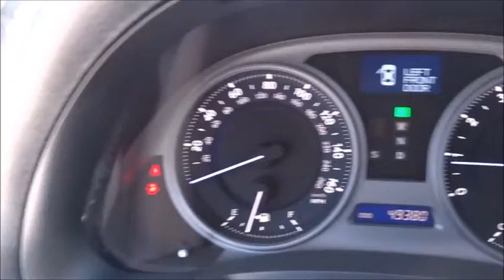2008 Lexus IS 350 Las Vegas, Henderson, North Las Vegas, San Bernardino County, NV 441888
2008 Lexus IS 350
2008 Lexus IS 350 IS 350 Sport Sedan 4D - Stock#: 441888 - VIN#: JTHBE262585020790

Centennial Toyota
6551 Centennial Center Blvd

Very Low Mileage: LESS THAN 50k miles.. New In Stock. Includes a CARFAX buyback guarantee.. Want to stretch your purchasing power? Well take a look at this spacious Luxury Vehicle** Great MPG: 25 MPG Hwy* A real head turner!!! Great safety equipment to protect you on the road: ABS Traction control Curtain airbags Passenger Airbag Front fog/driving lights...Other features include: Leather seats Power locks Power windows Sunroof Auto...